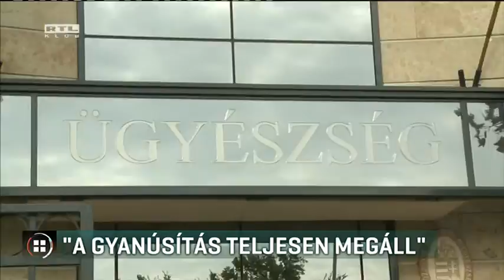Mengyi-vád: „a gyanúsítás teljesen megáll” 17-02-09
A nyomozás alapján teljes mértékben megállnak a Mengyi Roland ügyében tett gyanúsítások, ezt mondta a Központi Nyomozó Főügyészség helyettes szóvivője. A költségvetési csalással és más bűncselekménnyel gyanúsított fideszes képviselővel és hat társával szembeni nyomozást a héten zárták le, és az RTL Híradó úgy tudja, legkésőbb két hónapon belül vádat emel az ügyészség. A politikus jogi képviselője szerint alaptalan lenne a vádemelés védencével szemben.